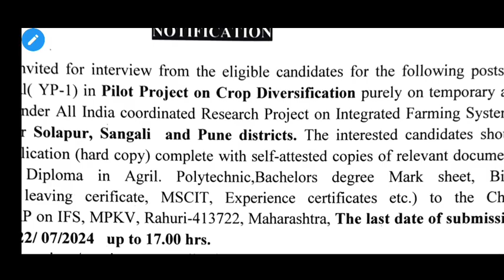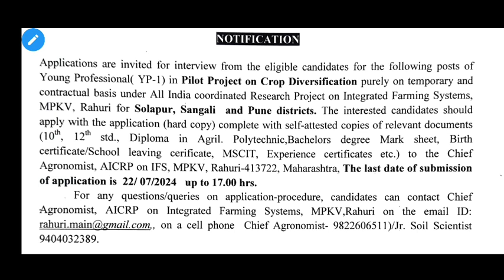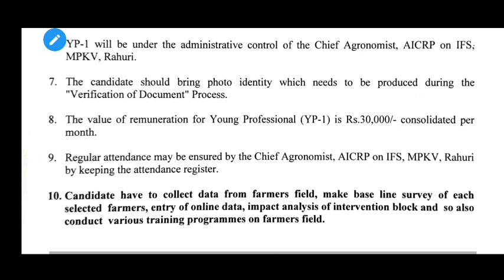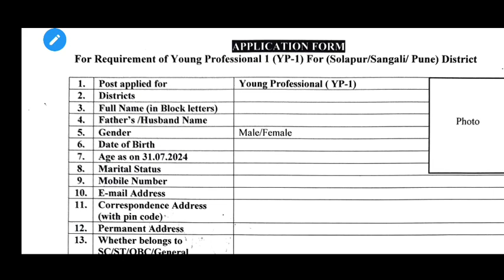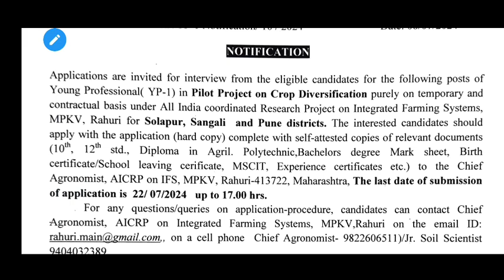MPKV Rahuri Recruitment For Young Professional - I | महात्मा फुले कृषी विद्यापीठ राहुरी पदभरती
नमस्कार मित्रांनो ,
            स्वागत आहे आपले Indian Farmer YouTube Channel मध्ये.. मित्रांनो आपणास या चॅनेल वरती शैक्षणिक तसेच शेतीविषयक नवीन तंत्रज्ञान विषयक माहिती दररोज दिली जाते.. आधुनिक तंत्रज्ञान, आधुनिक शेती पद्धती, शेती आधारित उद्योग, पीक व्यवस्थापन, फळांची लागवड व्यवस्थापन , कीड व रोग व्यवस्थापन इत्यादी सर्व बाबींची चर्चा चॅनल वरती केली जाते.. मी शेतकरी असल्याचा मला अभिमान आहे.. मित्रांनो, आपल्या भूमिपुत्रांच्या चॅनेल ला सबस्क्राईब करा आणि होईल तेवढे जास्त शेअर करा..🙏🙏

mpkv Rahuri recruitment 2024
young professional recruitment mpkv Rahuri
Mahatma fule krishi Vidyapeeth Rahuri recruitment
agriculture recruitment Maharashtra
महात्मा फुले कृषी विद्यापीठ राहुरी पद भरती
राहुरी कृषी विद्यापीठ जॉब
राहुरी कृषी विद्यापीठ नोकरी
कृषी विद्यापीठ जॉब